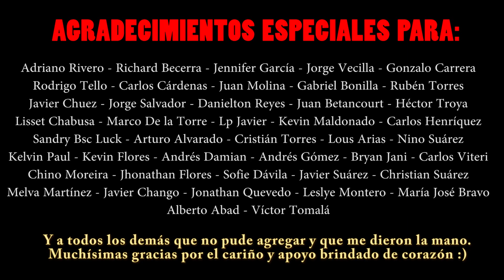ME VOLVIERON A ROBAR - STORYTIME Y AGRADECIMIENTOS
Les comento un poco como ha ido el proceso de denuncia por el robo de mi cámara, otro robo sufrido y agradecimientos a todos los que me han apoyado de corazón.

Pilas que se vieje el Youtube Visaje Ecuador y estaré sorteando entradas, y pilas que las entradas ya se agotan así que ¡cómpralas ya!

Los puntos de venta son:
Guayaquil: En los Phramacys de Urdesa (Víctor Emilio Estrada 614 y Av Las Monjas), Policentro (Local 64, Av San Jorge 1001) y el Sonesta (junto al Mall del Sol)
Quito: En el Pharmacys del Centro Comercial El Recreo (Local B-01)